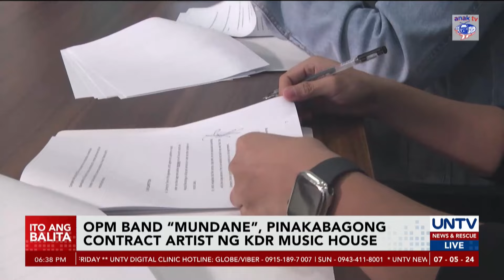OPM band ‘Mundane’ pumirma ng kontrata sa KDR Music House; Excited sa music career journey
Nagsimula na ang journey sa music career ng bagong OPM band na ‘Mundane’ matapos pumirma ng kontrata bilang recording artist ng KDR Music House.

Excited na ang grupo sa pagbabahagi ng kanilang mga awitin at matupad ang kanilang mga pangarap gaya ng pagsampa sa pamosong Wish Bus.